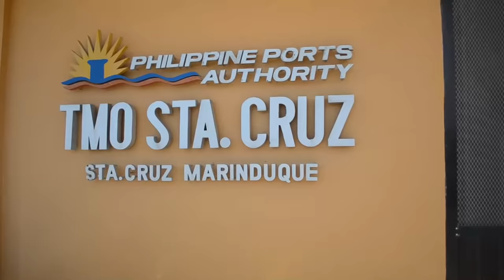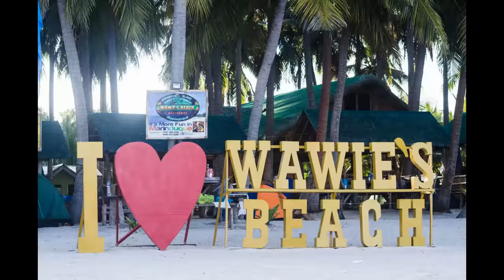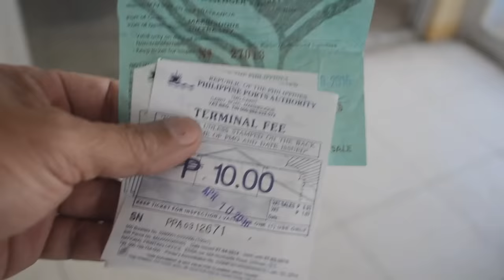MARINDUQUE: MANIWAYA ISLAND PALAD SAND BAR ADVENTURE | SUPERCUT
This is a cut version of our Palad Sand Bar, Maniwaya Island Adventure in Marinduque, Philippines. The full vlogs are listed below: